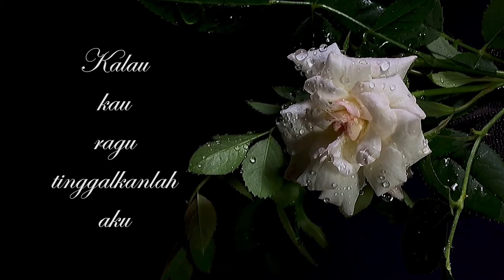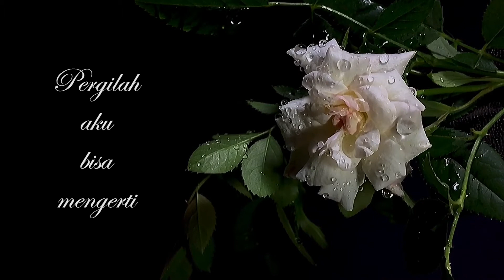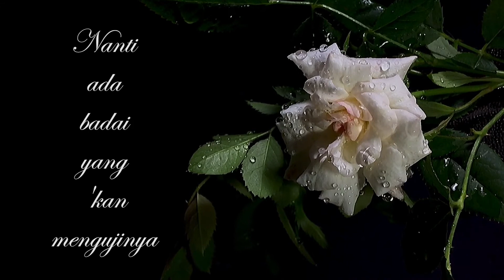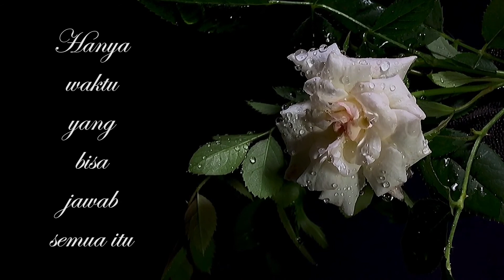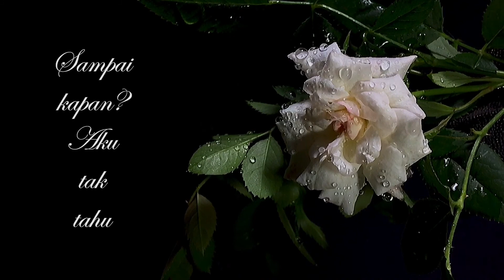Sanggupkah - Andy Liany - video lirik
Sanggupkah
Andy Liany

Cukup sudah, manis, hentikan bicara
Tatap mataku, baca hatiku
Akan terjawab ketakutanmu

Percayalah, kau tak sendiri
Kalau kau ragu, tinggalkanlah aku
Pergilah, aku bisa mengerti

Tapi jangan paksa arahnya cinta
Kar'na keadaan dan perbedaan

Jalan masih panjang
Jangan ucap janji
Nikmatilah cintamu hari ini

Sanggupkah aku hidup bersama denganmu?
Mungkinkah aku hidup tanpa ada dirimu?
Hanya waktu yang bisa jawab semua itu
Sampai kapan? Aku tak tahu

Oh

Dengarkanlah, manis, kita berbeda
Jangan dirubah, biarkan saja

Nanti ada badai yang 'kan mengujinya
Kita hadapi, kita berbagi

Jalan masih panjang
Jangan ucap janji
Nikmatilah kasihmu hari ini

Sampai kapan? Oh, yeah-yeah

Sampai kapan? Oh, aku tak tahu, yeah